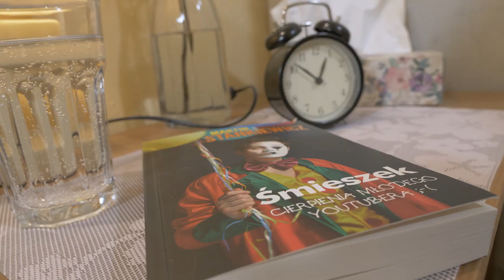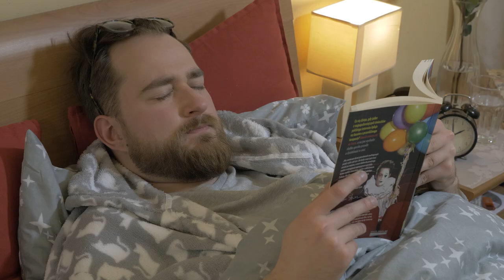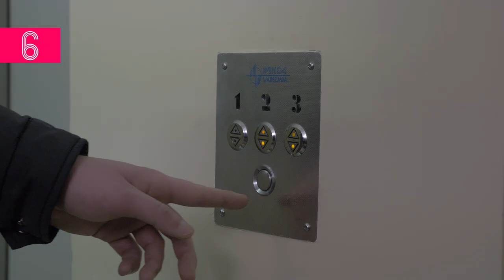10 typów ludzi PODCZAS SNU | Wiktor Kiełczykowski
► Kliknij w 🔔 aby być na bieżąco!

Wystąpili:
Wiktor Kiełczykowski

Lektor:
Hubert Szklarski